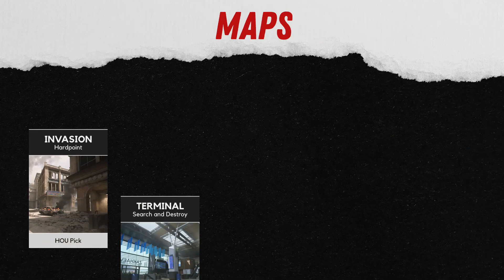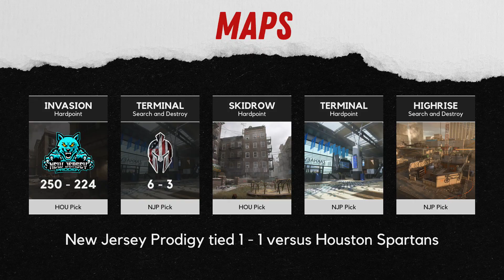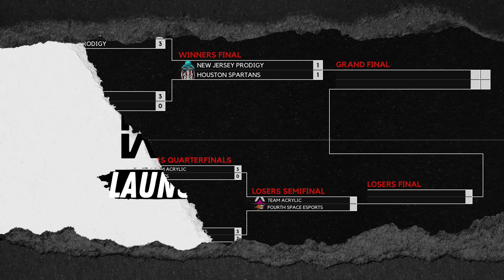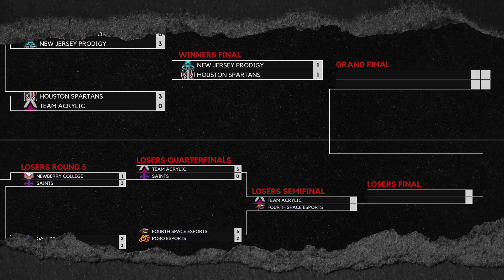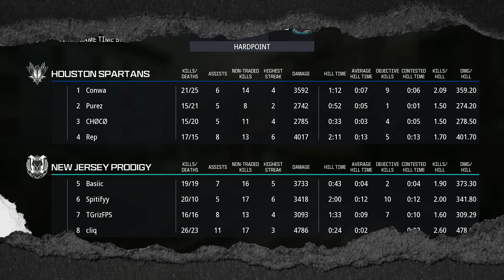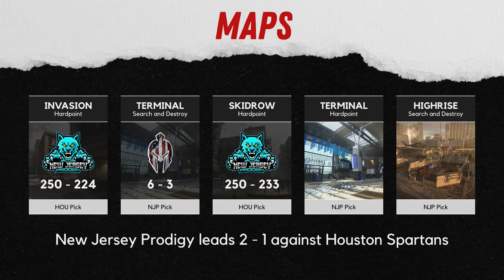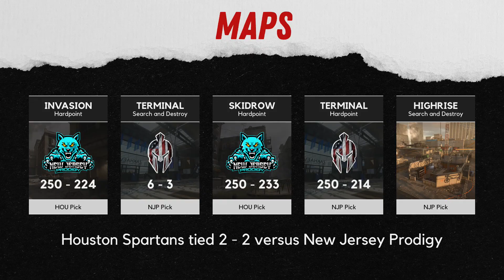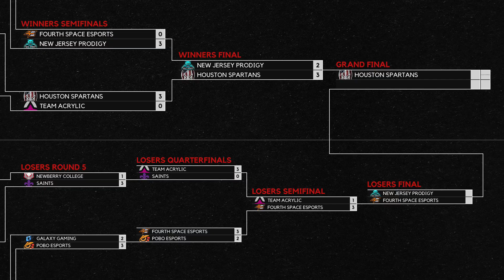GA: CoD MWIII Launch LAN - New Jersey Prodigy vs Houston Spartans - Winners Final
The GA: CoD MWIII Launch LAN was a 60-team Call of Duty: Modern Warfare III (2023) LAN held at Game Arena in Columbus, OH on November 17-19, 2023.